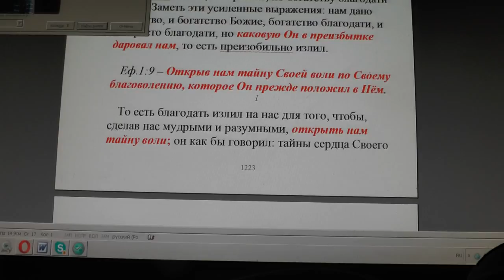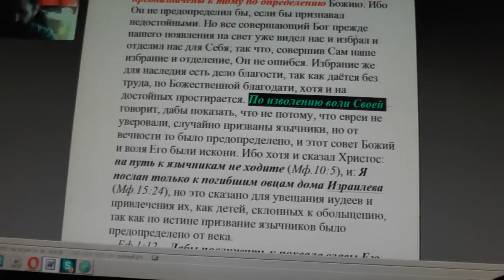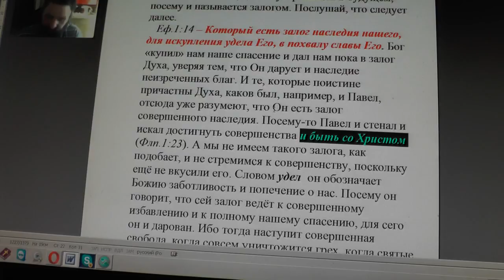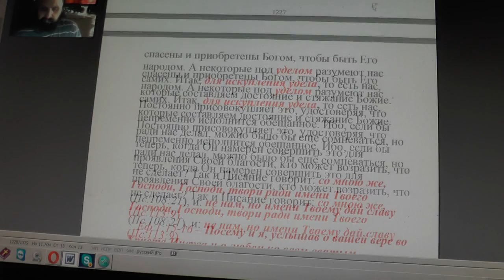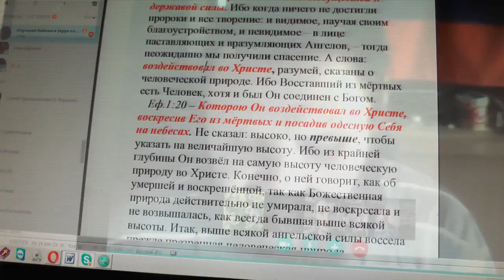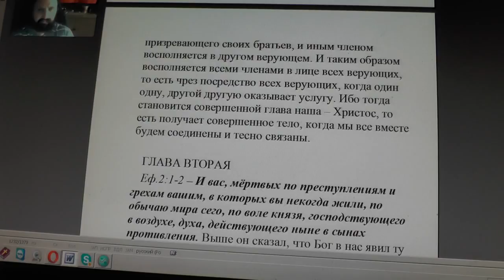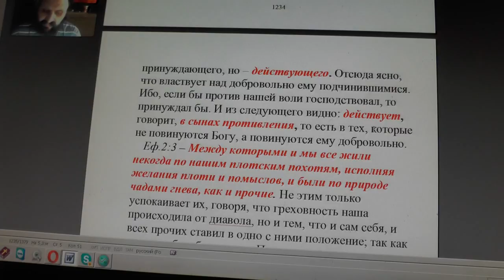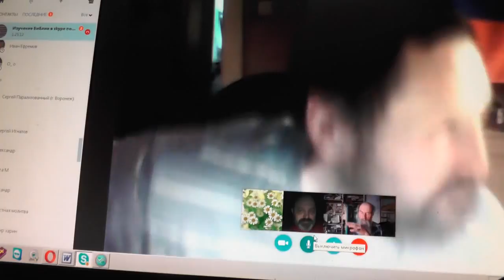Занятия по изучению Священного Писания. Еф.1:8. 26. 04. 2017